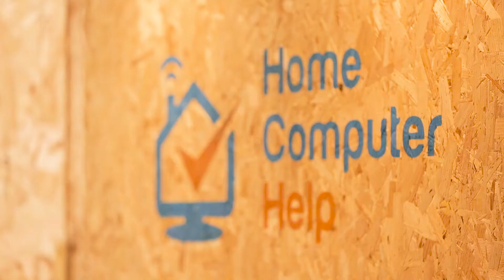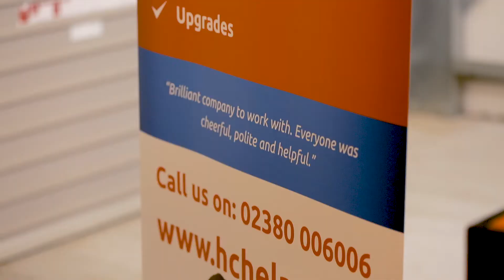Netserve | Growth Story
When Will Bellows first started working with Action Coach Kevin Stansfield, Will was very much self employed and working in the business and working all of the hours.

Since working with ActionCOACH Netserve now employs 9 new members of staff and gross profit has increased by 300%!